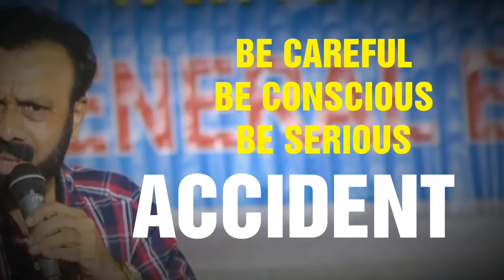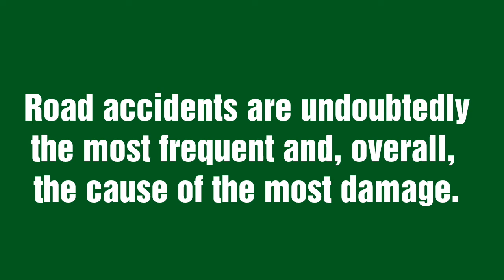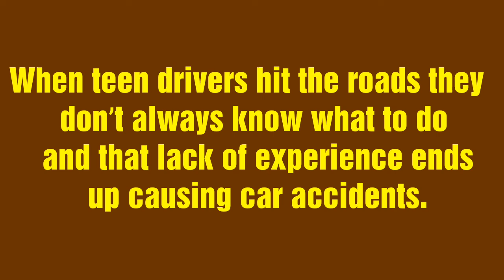SAVE YOUR LIFE FROM ACCIDENTS, by Dr.V. Sunilraj, Psychologist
YOUR LIFE FROM ACCIDENTS, by Dr.V. Sunilraj, Psychologist.

Road accident is most unwanted thing to happen to a road user, though they happen quite often.

Distracted driving is the most common cause of road accidents, resulting in more crashes every year than speeding, drunk driving, and other major accident causes. Drivers can become distracted behind the wheel for a variety of reasons.

Distracted Driving. The number one cause of car accidents is not a criminal that drove drunk,
sped or ran a red light. ...
Speeding. . ...Rain.
Drunk Driving. ...
Reckless Driving. ...
Running Red Lights. ...
Running Stop Signs. ...
Teenage Drivers.

YOUR LIFE FROM ACCIDENTS, Dr.V. Sunilraj, Psychologist, reminds the causes of Road Accidents.